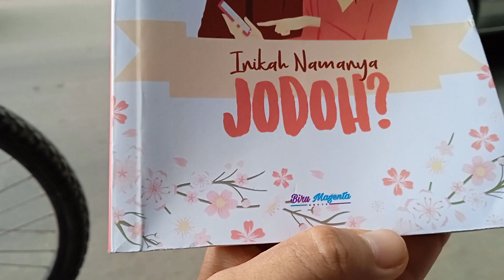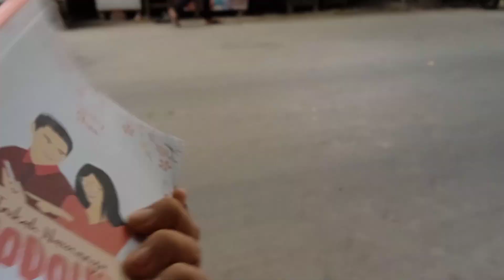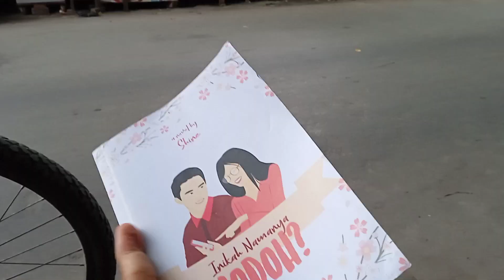Review @nuellubisTV : INIKAH NAMANYA JODOH oleh SHINE [NOVEL]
Untuk pemesanan:
Sukma EQ Cafebook